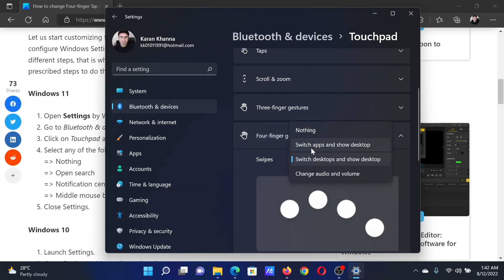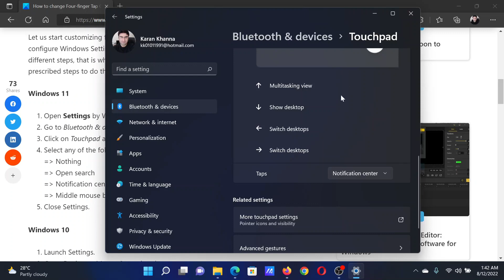How to change Four finger Tap Gestures in Windows 11/10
In this tutorial, we are going to see how you can change Four-finger Tap Gestures on Windows 11 or Windows10 computers. This feature is great for someone who wants to create shortcuts and make their OS more efficient.

The following are the three methods to change Four-finger Tap Gesture in Windows 11/10:

1] Via Windows Settings

2] Via Registry Editor

3] Via Advanced Gestures

Timecodes:
0:00 Intro
0:32 Procedure through Settings